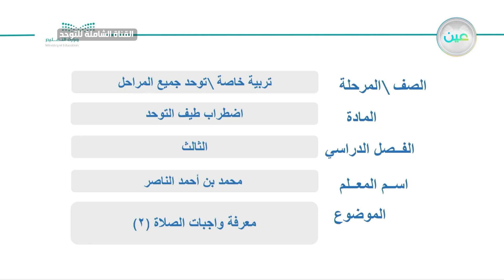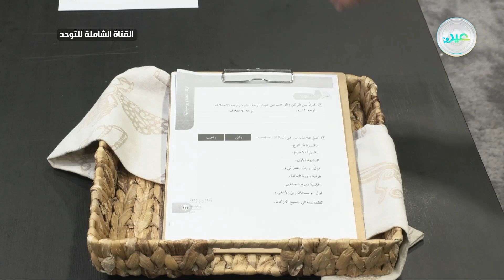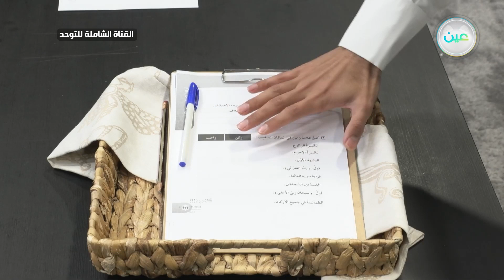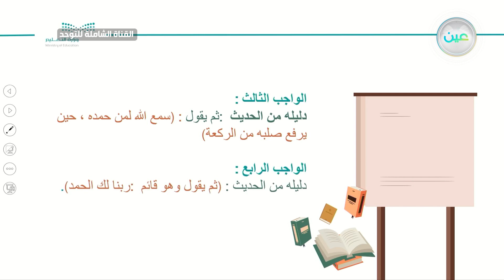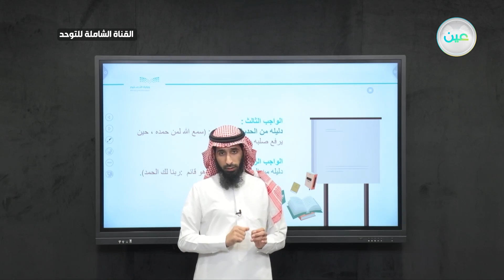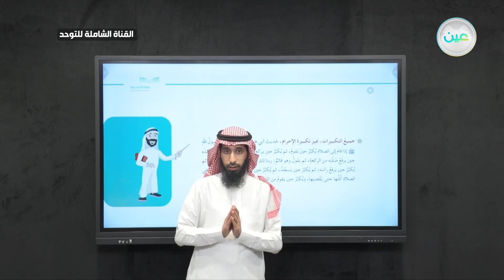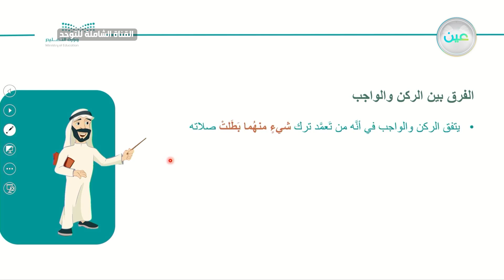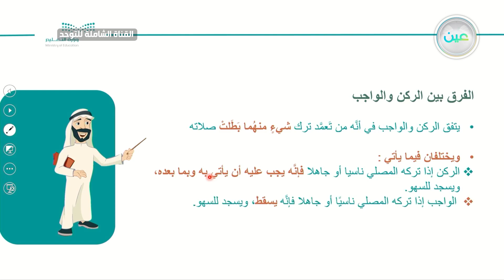معرفة واجبات الصلاة (2) - القناة الشاملة للتوحد - توحد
الحصة الأولى - الثلاثاء - الأسبوع الحادي عشر - القناة الشاملة للتوحد